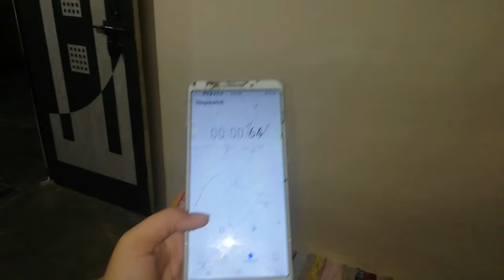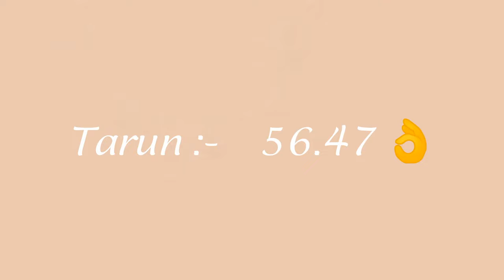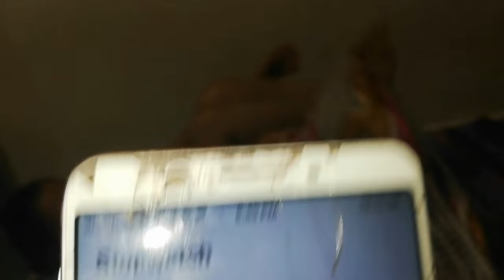"Laughing Non-Stop: Hilarious Pillow Balancing Challenge!" Funny Pillow Balancing Challenge!!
Presenting our hilarious and rib-tickling Pillow Balancing Challenge – a truly entertaining spectacle that guarantees non-stop laughter! Prepare to have your funny bone tickled as our contestants take on the ultimate test of balance and skill, all while incorporating their legs in the mix!

In this uproarious game, participants compete to see who can balance a pillow on their feet for the longest time without dropping it. Watch as they make daring attempts, displaying incredible coordination and agility! With every wobbly moment and unexpected twist, you'll find yourself bursting into uncontrollable fits of giggles.

Join us for an adventure filled with hilarious mishaps, unexpected maneuvers, and an abundance of laughter. Our contagious energy will have you glued to the screen, cheering on your favorite contestants and eagerly anticipating their next move. Be warned – this challenge is so side-splittingly funny, tears of joy may be in order!

Gear up for the ultimate entertainment showdown and witness the wit, determination, and comic timing of our participants as they compete for ultimate glory. Prepare yourself for unpredictable surprises and hilarious moments that will leave you breathless with laughter.

Like every challenge, we have our fair share of winners and losers, but the real triumph lies in the sheer joy and endless amusement experienced by all. You don't want to miss out on this uproarious adventure in Pillow Balancing!

So, grab some popcorn, get cozy, and buckle up for a whirlwind of laughter and entertainment.